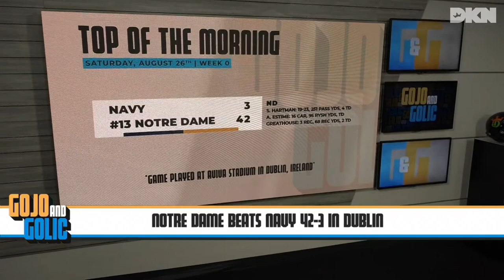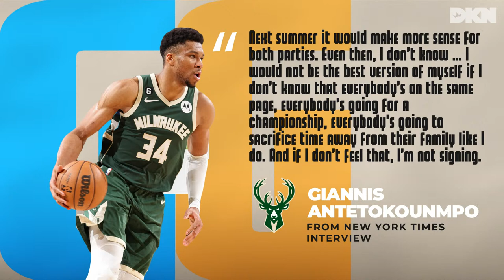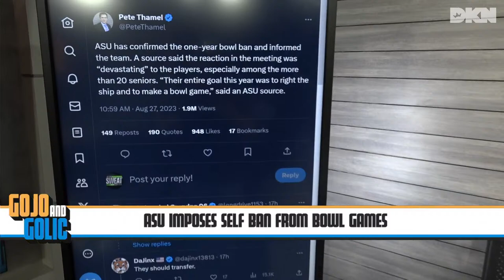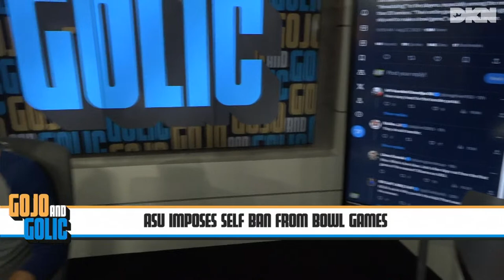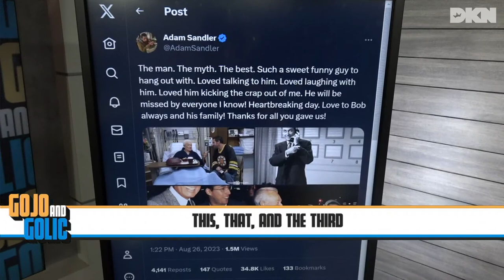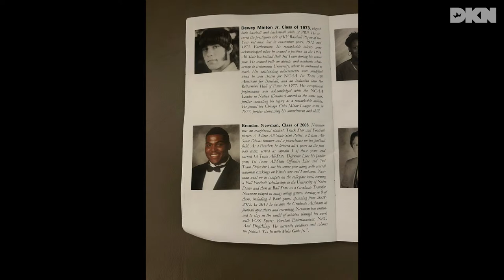GoJo and Golic: Notre Dame Ireland Recap, Trey Lance to Cowboys & Jonathan Taylor | August 28, 2023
What's better than one Golic? How about two? Join Mike Golic Sr. and Mike Golic Jr. every morning as they break down the biggest moments in the sporting world, what’s making headlines in the world of pop culture and of course, food. These two former NFL players are joined by Jessie Coffield from DraftKings Headquarters in Boston to get you up to speed on everything you need to know to stay informed in the wild world of sports.